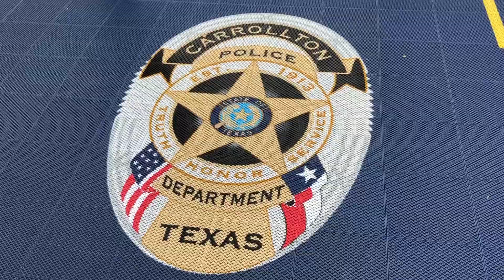Nancy Talks to Mark Kundysek of Sport Court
Sport Court has been a loyal and indispensable partner to Nancy Lieberman Charities as we've empowered kids across the country with Dream Courts. They've lent their expertise to building these amazing facilities, and Mark Kundysek has spearheaded their efforts. In this video, Nancy Lieberman talks to Mark about how they've helped and lets him know how much the charity appreciates it.